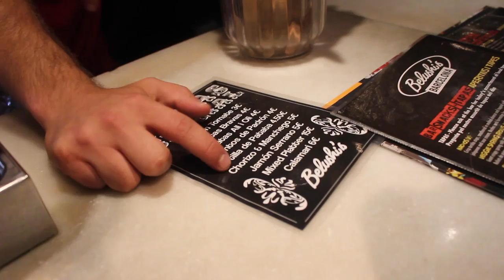St Christopher's Barcelona - Shot by the Shut Up & Go Vloggers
When intrepid video bloggers and world explorers Damon & Jo asked if they could make a video about our hostel in Barcelona, our response was of course - hell yes! See what these native residents of YouTube and mould breaking travel hosts made of our backpacker base. Also while you're at it, quit making excuses and Shut Up & Go! (w)